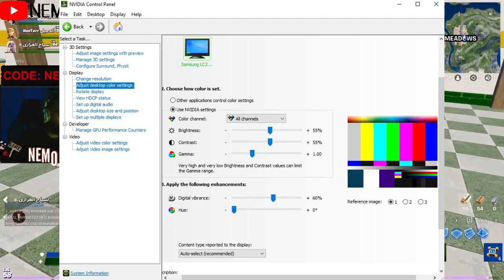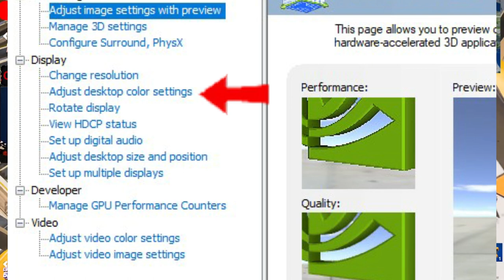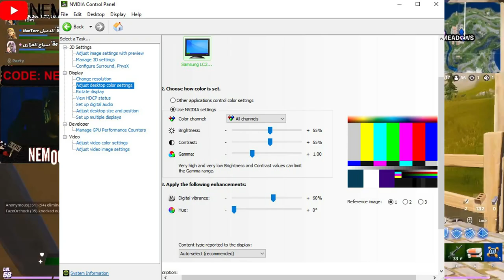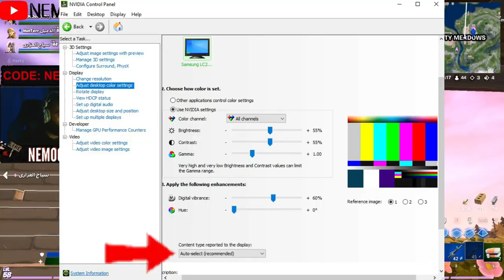فورت نايت | طريقة ضبط الالوان سيزون 3 شابتر 2 | اصلاح الاف بي اس سيزون 13 | تصحيح الالوان سيزون 13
فورت نايت سكن اكوامان السري سيزون 3 شابتر 2 quaman
فورت نايت سكن اكوامان السري quaman
فورت نايت طريقة فتح ستايل اكوا مان السري سيزون 3 شابتر  quaman2
فورت نايت سكن اكوا مان السري quaman
فورت نايت كيف تحصل سكن اكوا مان
فورت نايت شرح تحديات اكوامان quaman
فورت نايت شرح تحدي الاول سكن اكوا مان quaman
فورت نايت شرح تحدي الثاني سكن اكوا مانquaman
فورت نايت شرح تحدي الثالث سكن اكوا مان quaman
فورت نايت شرح تحدي الرابع سكن اكوا مان quaman
فورت نايت شرح تحدي الخامس سكن اكوا مانquaman
فورت نايت طريقة اخذ عصة اكوا مان quaman
فورت نايت فتح ستايل اكوا مان البشري quaman
فورت نايت طريقة فتح ستايل اكوامان الثاني quaman
فورت نايت كل ما يخص سكن اكوا مان quaman
فورت نايت طريقة اخذ سكن اكوا مان quaman
فورت نايت سكن السري سيزون 3 شابتر quaman2
فورت نايت سكن السري سيزون quaman13
فورت نايت كيف اقدر افتح سكن اكوا مان quaman
فورت نايت كل ما يخص سكن aquaman
كيف افتح سكن
فورت نايت ما هو سكن quaman
فورت نايت تسريب جميع تحديات اكوا مان quaman
فورت نايت سيزون 3 شابتر 2 (سيزون13)
فورت نايت حل تحديات سيزون 3 شابتر (سيزون13)2
فورت نايت شرح تحديات سيزون 3 شابتر 2 بسهولة(سيزون13)
فورت نايت شرح تحديات الاسبوع الاول سيزون 3 شابتر (سيزون13)2
فورت نايت شرح تحديات الاسبوع الثاني سيزون 3 شابتر 2 (سيزون13)
فورت نايت شرح تحديات الاسبوع الثالث سيزون 3 شابتر 2 (سيزون13)
فورت نايت شرح تحديات الاسبوع الرابع سيزون 3 شابتر (سيزون13)2
فورت نايت شرح تحديات الاسبوع الخامس سيزون 3 شابتر 2 (سيزون13)
فورت نايت شرح تحديات الاسبوع السادس سيزون 3 شابتر 2 (سيزون13)
فورت نايت تسريبات التحديث الجديد
باتل باس السيزون الثالث
تحديات الاسبوع الثاني فورت نايت السيزون 13(تحديات اكوامان) شابتر 2 السيزون 3
التحدي السابع الاسبوع الثاني اجمع او استهلك إمدادات العناصر عند البستان
التحدي الرابع الاسبوع الثاني احرز هدف في ملعب كرة قدم عند متنزه السعادة
التحدي الاول الاسبوع الثاني استخدم حبل انزلاق مختلف عند السلطة جميع المواقع الحبل
التحدي الخامس الاسبوع الثاني قم بتصفية الخصوم عند البحيرة الكسولة
تحديات الاسبوع الثالث فورت نايت السيزون 13 جميع تحديات اكوامان
فورت نايت | شرح تحديات الاسبوع الثالث من تحديات سكن اكوامان
تحديات الاسبوع الثالث فورت نايت السيزون 13 (تحديات اكوامان) شابتر 2 السيزون 3